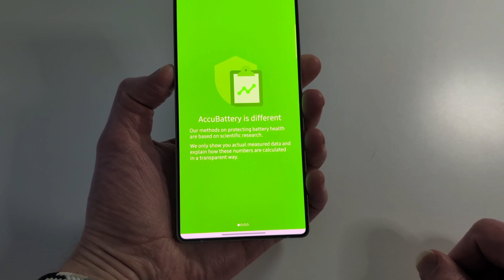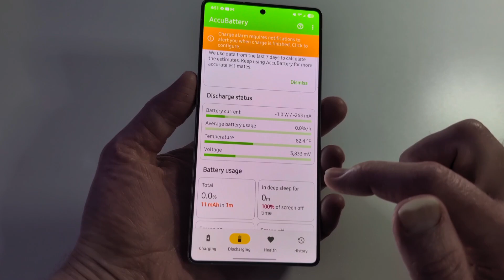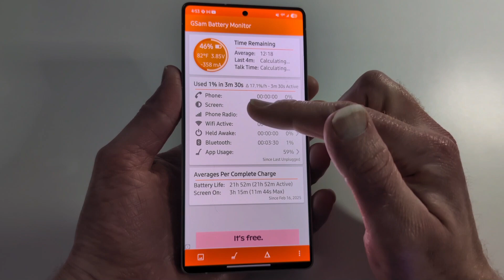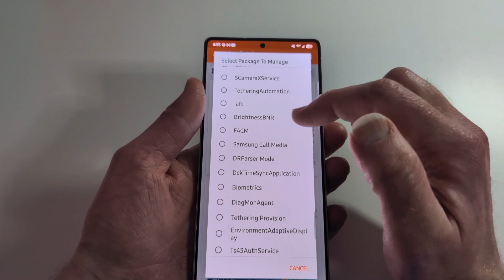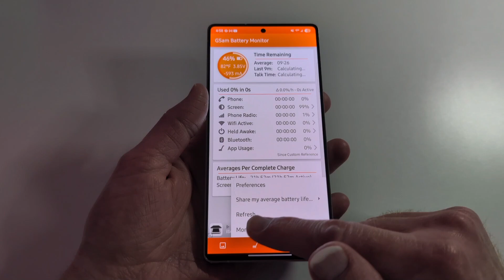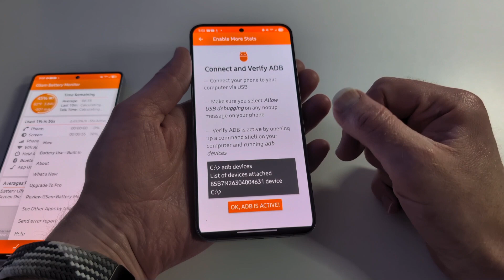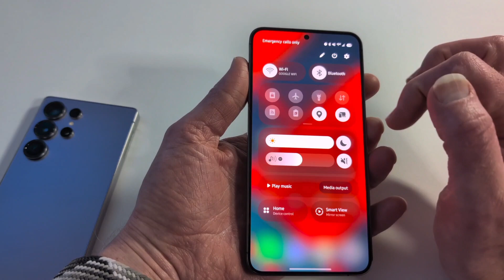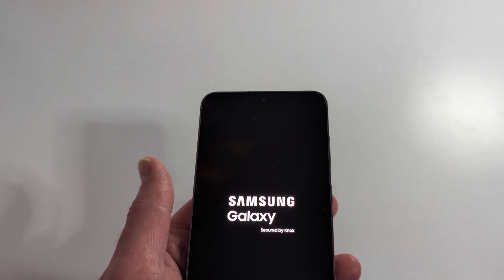How To Fix S25 Ultra Overheating Getting Hot Try This Easy DIY Fix Hack Before Samsung Galaxy Return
Extra Tips to Help Prevent Heating ⬇️
1. Turn off Bixby
2. Turn off Google Now (always listening, like when you say "hey Google).
3. Turn off WiFi Scanning
4. Turn off Bluetooth Scanning
5. Factory Reset (wipe) Device & Setup as a New Device. Do Not Restore Data From Previous Backup

*Wipe Cache Partition if Your Phone is Overheating ⬇️
+ Turn off Device
+ Long Press & Hold Power & Volume Up Buttons
+ Release When in Recovery
+ Select "Wipe Cache Partition" & Press Power Button to Select
+ Confirm Selection
+ Reboot

ABOUT US ⬇️
• Taylor Bell, founder and host of the eSIM Studios YouTube channel, produces digital media focused on daily technology.
• He holds degrees in hotel management and technology, and has worked for companies including Toyota and Sprint.
• Bell is a member of the GSMA and CTA, attends CES, and partners with YouTube, Google Pixel SuperFans, Nothing, and Samsung.